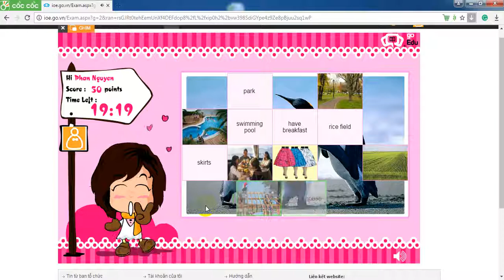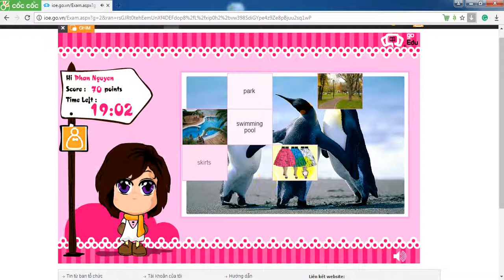english vocabulary test ioe grade 5 round 11 2017 08 06